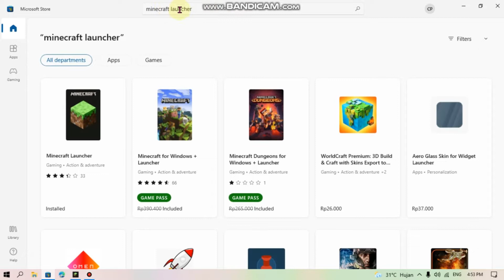Minecraft Java Edition Dari 1.13 Sampai 1.18 Ada Di Microsoft Store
Tolong bantu subscrib agar channel baru ini berkembang..agar bisa bermanfaat bagi orang lain dan bisa membantu..
Mincraft Java Edition From 1.13 to 1.18 Is On The Microsoft Store